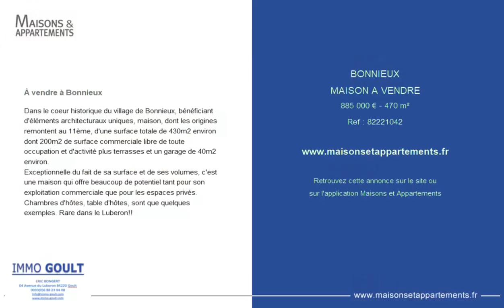BONNIEUX - MAISON A VENDRE - 885 000 € - 470 m²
Référence : 82221042

À vendre à Bonnieux

Dans le coeur historique du village de Bonnieux, bénéficiant d'éléments architecturaux uniques, maison, dont les origines remontent au 11ème, d'une surface totale de 430m2 environ dont 200m2 de surface commerciale libre de toute occupation et d'activité plus terrasses et un garage de 40m2 environ.
Exceptionnelle du fait de sa surface et de ses volumes, c'est une maison qui offre beaucoup de potentiel tant pour son exploitation commerciale que pour les espaces privés. Chambres d'hôtes, table d'hôtes, sont que quelques exemples. Rare dans le Luberon!!

Cette annonce vous est proposée par l'agence IMMO GOULT - Eric BONGERT

|2796012|